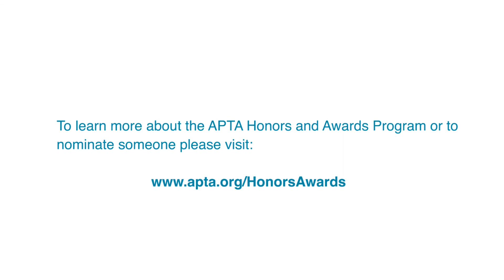Honors and Awards: Recognizing Excellence within the Profession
Each year APTA honors outstanding achievements on the part of its members in the areas of overall accomplishment, education, practice and service, publications, research, and academic excellence.